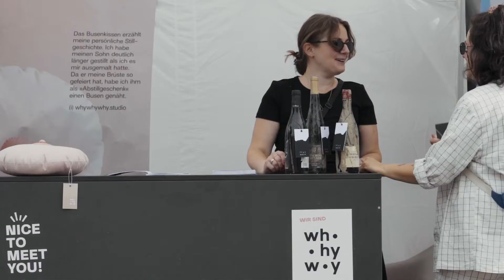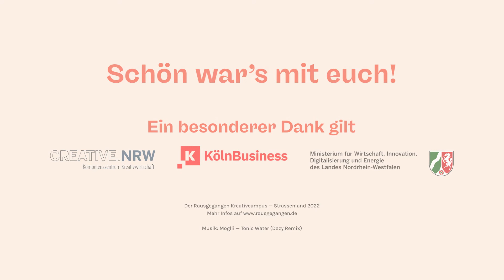Nice To Meet You! - Der Rausgegangen Kreativkampus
Wir wollen nochmal in den Erinnerungen unsers Kreativkampus auf dem Strassenland schwelgen und vor allem DANKE sagen!

DANKE an die tollen & großartigen Unternehmen und Projekte, die unsere Stände gefüllt haben und den Kreativcampus zu dem gemacht haben was er ist: Ein Ort des Austauschs und des Weiterdenkens, ein Ort in dem nicht über- sondern miteinander gesprochen wird & ein Ort, an dem alle Willkommen sind.
DANKE an alle Besucher:innen, die da waren & mit uns diesen Tag erlebt haben!🙌

& ein großes Danke an das Ministerium für Wirtschaft, Innovation (...), die mit uns zusammen diese Projekt auf die Beine gestellt haben. 🤝

Danke an Marius Merkel für dieses geile Video!